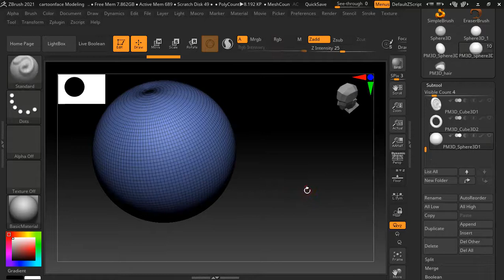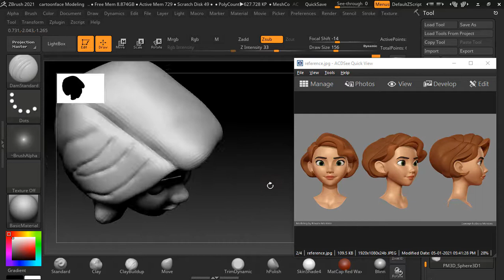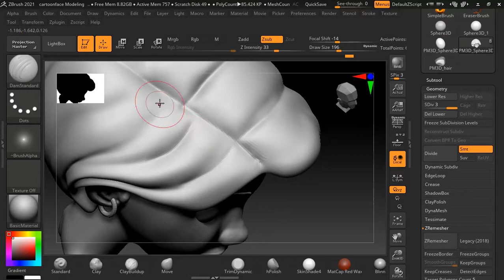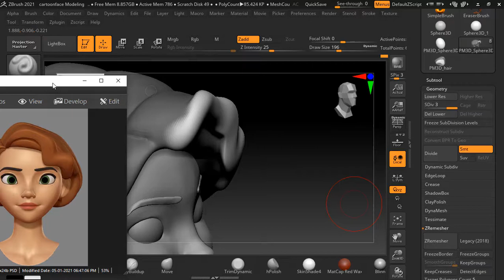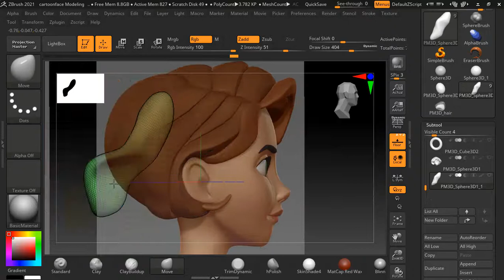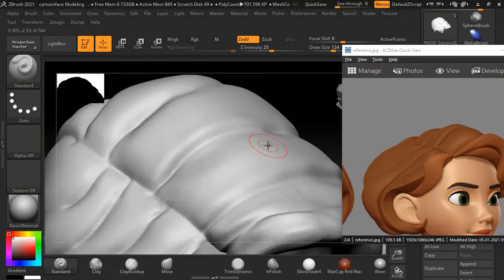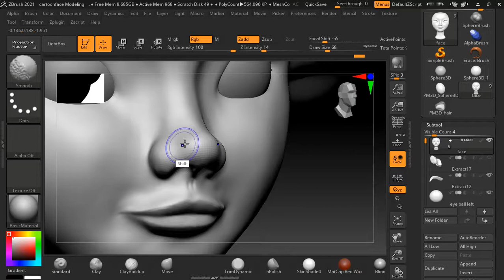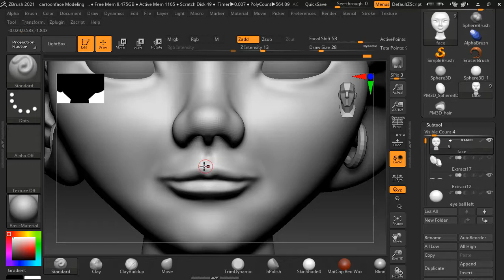zbrush tutorial in hindi | hair sculpting zbrush |zbrush beginner tutorial